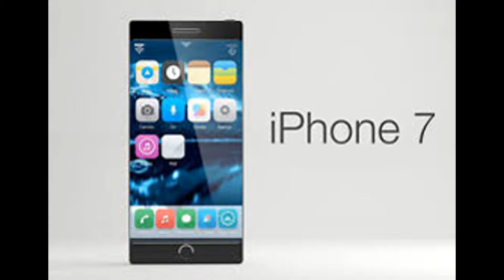✩IOS ICARE✩-IPHONE 7-BẢN demo ✩XUÂN PHÚ PRO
IOS ICARE- Giới thiệu với bạn,một số hình ảnh của ,inphone 7,sắp tới đây người dùng sẽ được sở hữu một thương hiệu đẳng cấp.mang tên IOS,Các bạn cùng chờ đợi ở phía trước nhé,Xuân Phú Pro thân chào hẹn gặp lại.